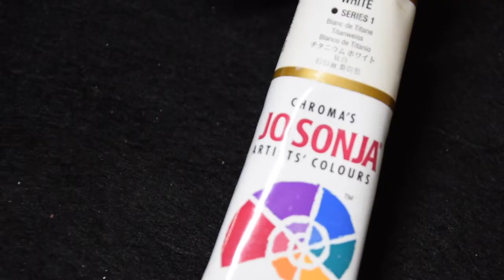Nail art : One stroke fleurs rouges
Bonjour,
La vidéo d'aujourd'hui concerne un nouveau nail art. J'ai utilisé la technique du one stroke en réalisant des fleurs rouges. J'espère que tu vas aimer. Bisous

PRODUITS UTILISÉS
- 3 in 1 Shine - KIKO
- Bordeaux - PICTURE POLISH
- 915 - MOYRA
- Efeito Fosco - COLORAMA
- Peinture acrylique : blanc, rouge et noir
- Pinceau biseauté
- Pinceau de détail Roubloff taille 00
- Seche Vite